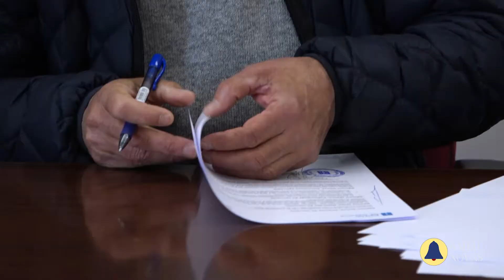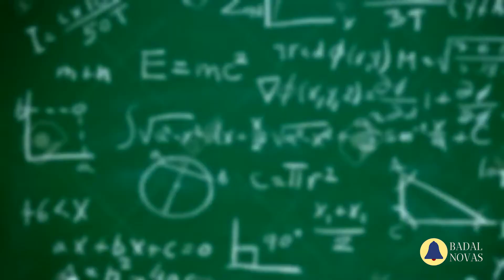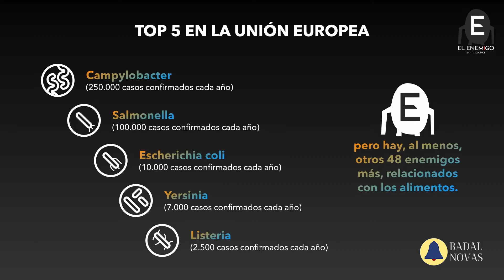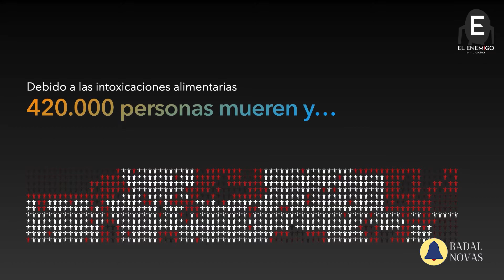NOVAS 07 Xuño de 2022